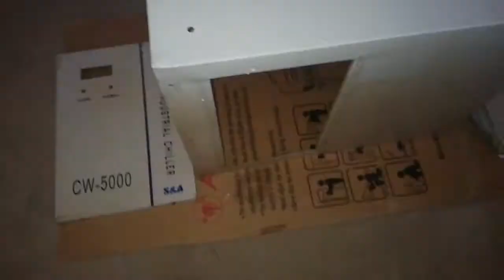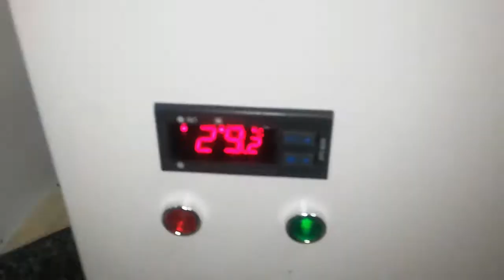العرض التشويقى لصيانة وتجديد شيلر تبريد مياه cw-5000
مستعدين لصيانه وتجديد الشيلر شحن فريون تغير كباس تغير وتعديل كنترول الشيلر ضبط اعدادات الكنترول تسليك دورة مياه الشيلر تغير طرمبه مياه عمل دورة غسيل كامله لشيلر الكشف مجانا
ويوجد صيانه احترافيه وقطع غيار بيع وشراء ماكينات الليزر وراوتر وبلازما